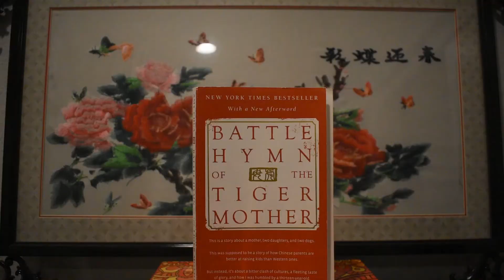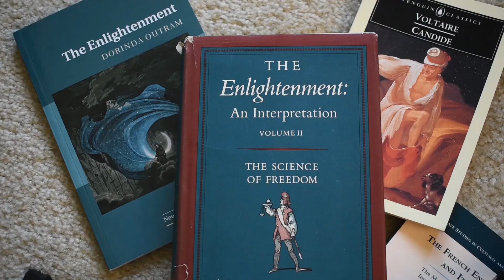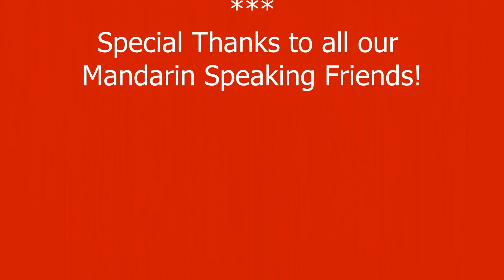虎媽的戰歌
Chinese 2C Oral Final